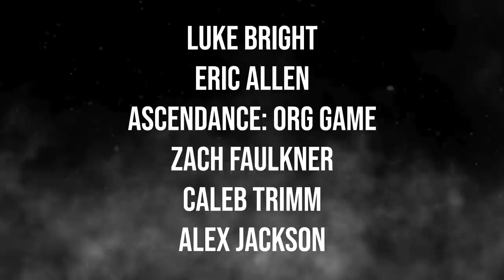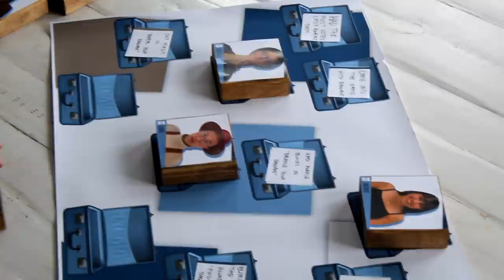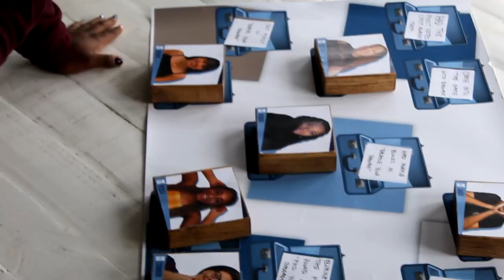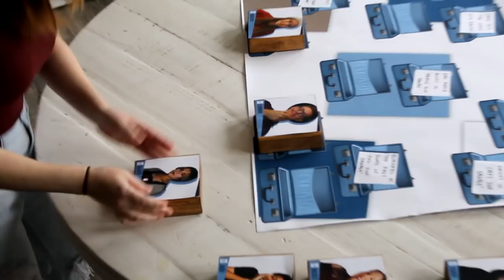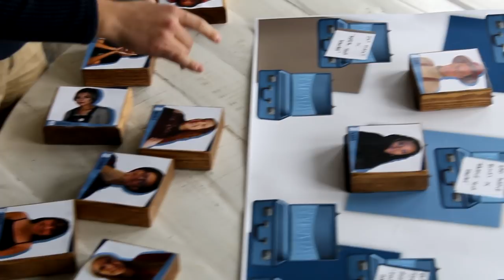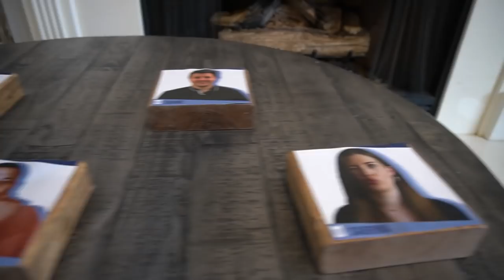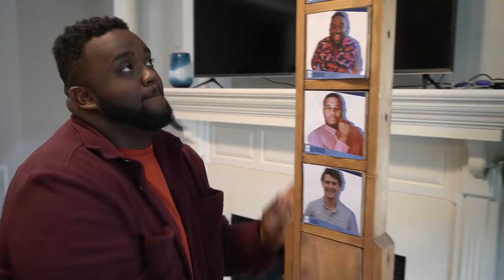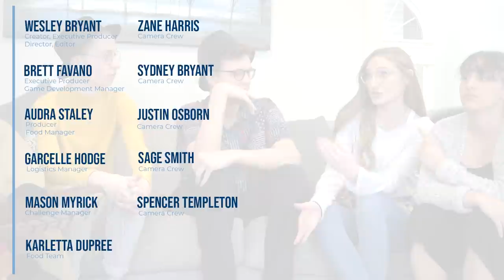Season 3: Episode 12 | The Totem Pole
-Play the game hosted by players
-Behind-the-scenes footage
-Your ideas on the screen
AND MORE👇

The Totem Pole is a new competition reality show with social strategy like Big Brother, Survivor, and The Circle. Players compete to avoid the bottom of The Totem Pole until only 1 player remains.

WHAT IS THE TOTEM POLE?

A special thank you to:
Brett Favano
Audra Staley
Garcelle Hodge
Justin Osborn
Karletta Dupree
Mason Myrick
Sage Smith
Spencer Templeton
Sydney Bryant
Zane Harris
and many many more!